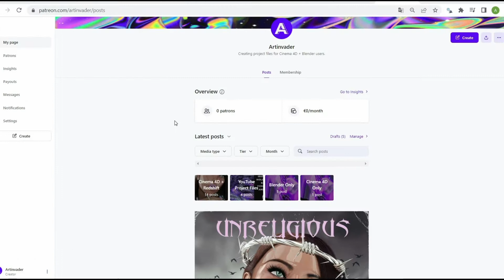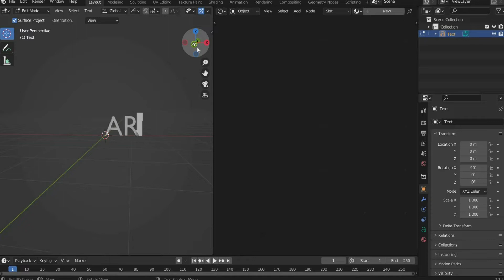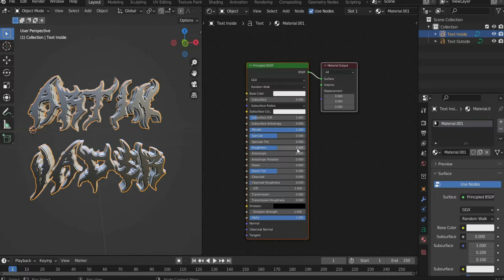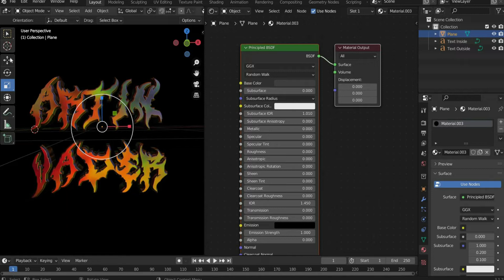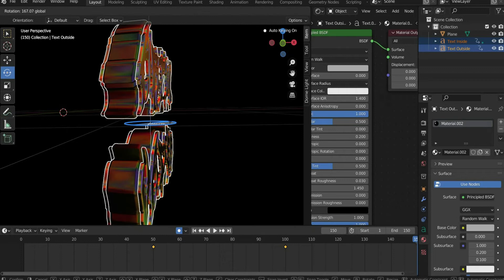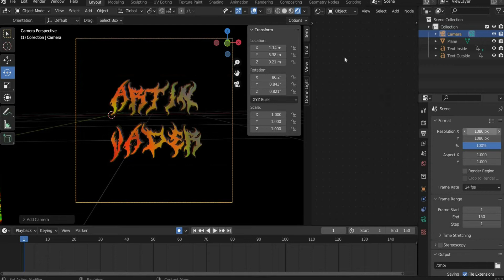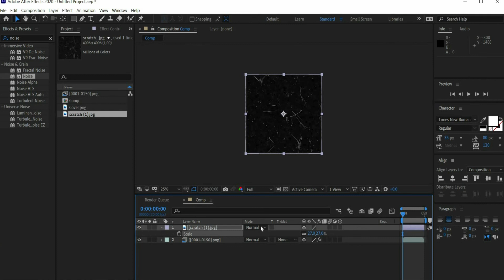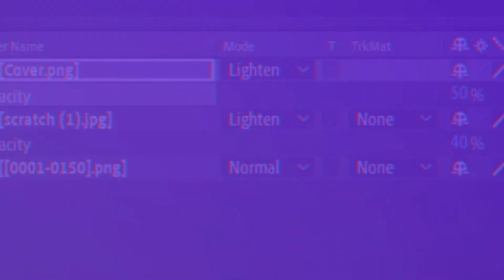Easy iridescent/ holographic chrome text animation for Blender for Beginner - Kinetic Typography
Hello Artinvader's! Welcome to my third tutorial. Thanks for the positive feedback. In my channel you will find a Blender tutorial and a Cinema 4D tutorial for every project. Feel free to write me in the comments what you think of the tutorial. Have fun rendering.  :)

Social media if you wanna send me your result or talk to me

FILES

STRUCTURE

00:00 Intro
00:49 Create animation in Blender
06:39 Bonus - After Effects colour adjustments

OTHER LINKS